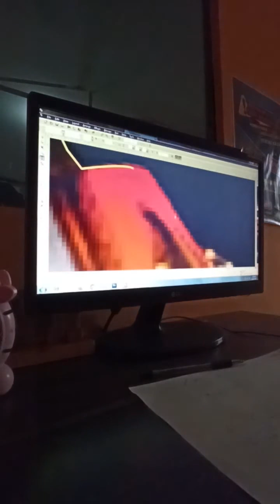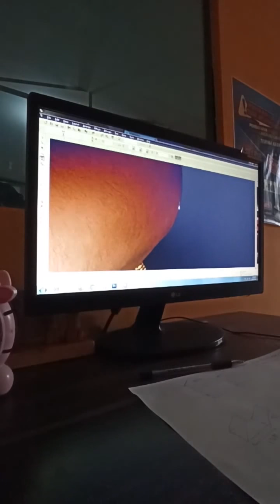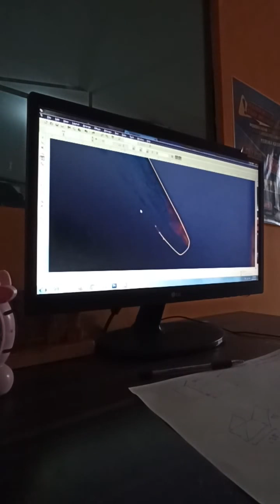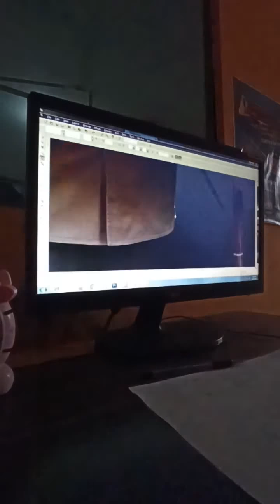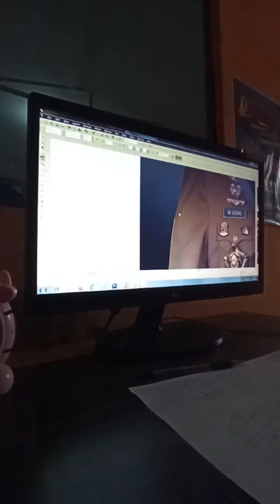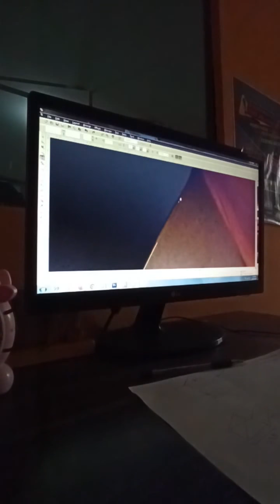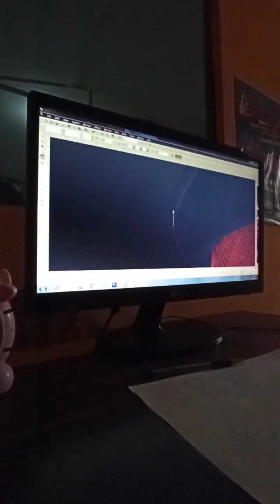Proses crop foto dengan corel draw x4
Deskripsi :
croping adalah penghapusan bagian sudut dari suatu gambar untuk memotong/mengambil/mengeluarkan sebagian isi dari gambar guna memperoleh hasil yang diinginkan.

Editing atau pengolahan foto dilakukan untuk membuat foto terlihat lebih bagus, lebih cantik, dan lebih berkesan. Salah satu proses editing dasar yang sering dilakukan adalah CROPPING.

Praktik meng-cropping foto sudah dilakukan sejak awal mula fotografi. Sejak kamera masih manual dan film masih dalam bentuk lembaran-lembaran kaca cropping sudah dilakukan. Banyak foto-foto yang jadi icon (iconik) dan terkenal adalah hasil cropping.

Tujuan Memotong Foto (Cropping) adalah untuk mendapatkan foto dengan komposisi yang lebih enak dilihat atau agar objek terlihat lebih dekat.

Crop itu bisa memiliki dua arti. Yang pertama adalah tanaman, dan yang kedua adalah memotong sesuatu. Dalam artikel ini, crop yang kita bahas adalah yang punya arti (kata kerja) memotong. Karena kalau di Indonesia, biasanya istilah ini lebih sering digunakan pada sesuatu yang berkaitan dengan gambar, fotografi, ataupun video.

Jadi sederhananya, arti cropping dalam bahasa Indonesia adalah memotong sebuah gambar, foto, ataupun video. Memotong yang dimaksud di sini adalah dengan membuang bagian tertentu dalam sebuah foto atau gambar

Hal yang sama juga berlaku pada gambar, ataupun video. Misalnya, kita mengambil sebuah screenshot screenshot sebuah percakapan (chat) via WhatsApp. Namun, kita hanya ingin menunjukkan bagian tertentu yang penting-penting saja, dan tidak ingin bagian lainnya terbaca karena bersifat pribadi. Maka, kita bisa melakukan cropping pada screenshot tersebut, dengan memotong atau membuang bagian yang tak ingin kita perlihatkan.

Cropping juga berguna ketika kita ingin menjelaskan sesuatu, ataupun membuat tutorial dengan tambahan gambar sebagai pelengkap. Agar orang bisa berfokus pada bagian mana yang harus diperhatikan dalam gambar yang kita sertakan dalam penjelasan / tutorial tersebut.

mohon maaf jika masih jauh dari kata sempurna dalam pengambilan gambar
nanti nya kita akan revisi lagi untuk selanjutnya
terima kasih,,,